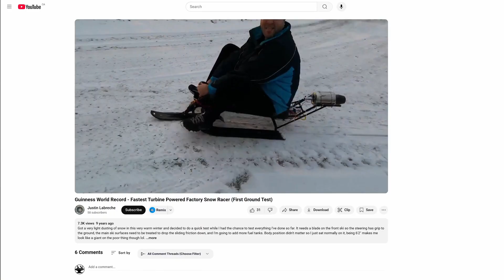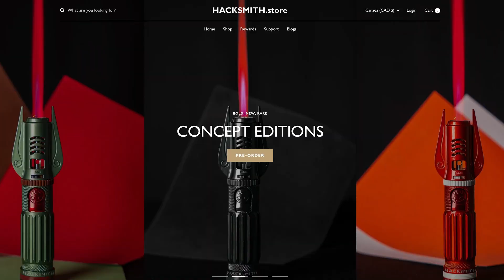We broke another World Record (Oh really?!)